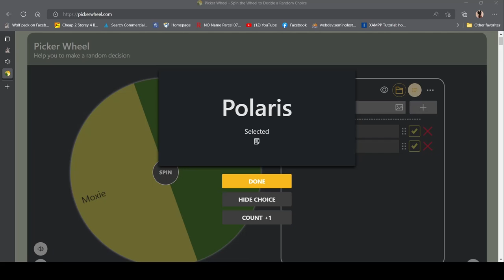The Rise Of A New Dawn - WolfQuest Anniversary Edition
The votes are in will this wolf rise from the ashes like a phoenix